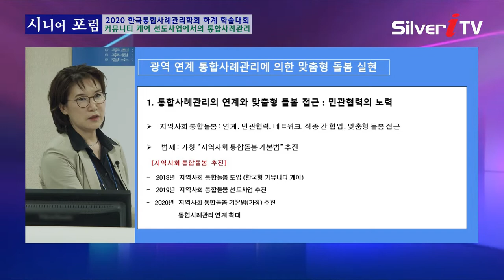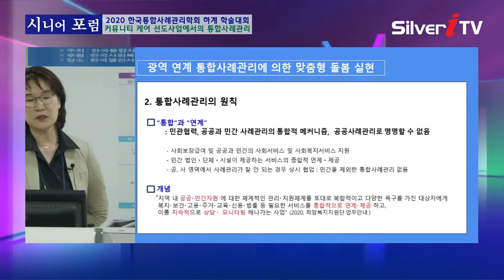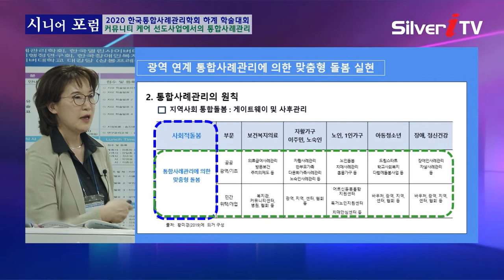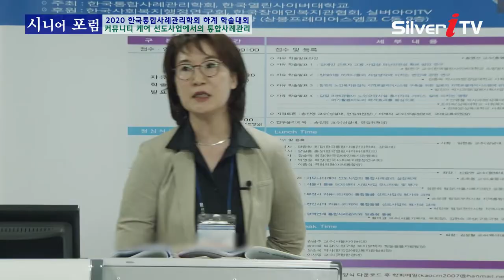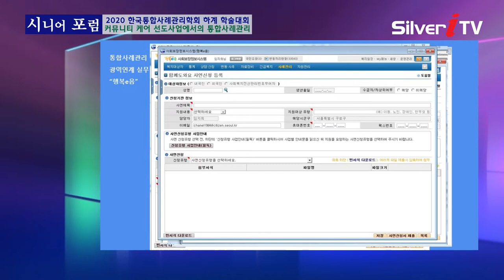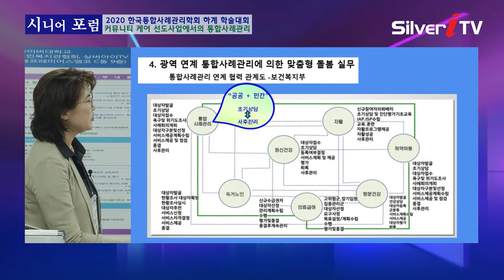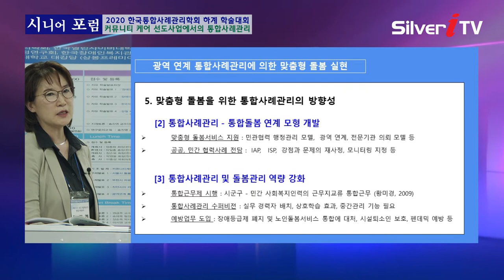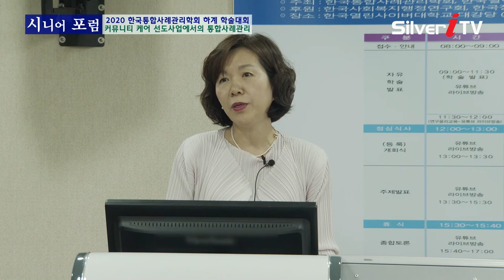▶ 방송 3부 [2020 한국통합사례관리학회 하계학술대회] “커뮤니티케어 선도사업에서의 통합사례관리” – 주제발표 4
▶ IPTV LG U+ : Ch. 237번
▶ IPTV KT 올레TV: Ch. 266번
▶ IPTV SK BTV: Ch. 227번
▶ KT skyLife: Ch. 118

▶ 딜라이브(C&M): Ch.144
▶ CJ헬로: Ch.217
▶ 티브로드: Ch.156
▶ 현대 HCN: Ch.424
▶CMB: 47번, 48번, 49번
▶ABN: 분당 172번
▶NIB남인천: 166번
▶JCN: 울산 2번, 50번
▶KCN금강: 238번
▶진주서경방송: 131번
▶KCTV제주: 318번